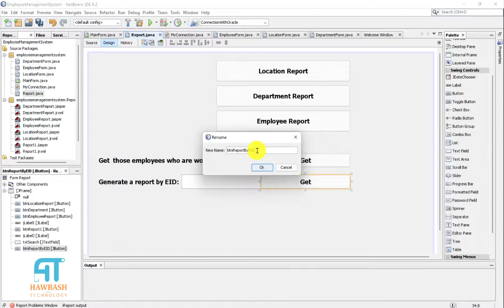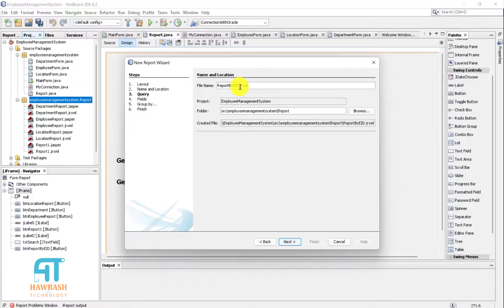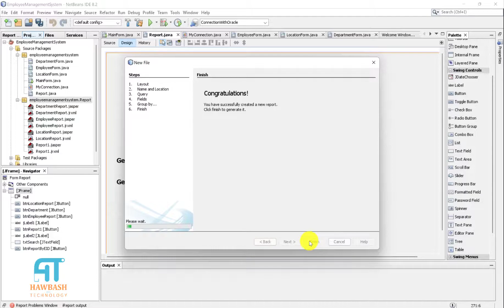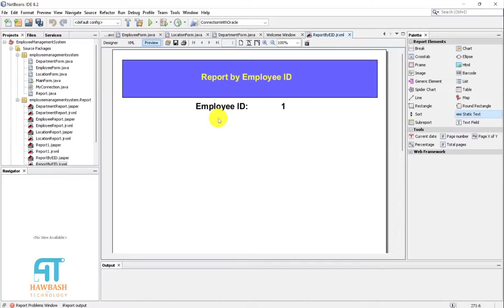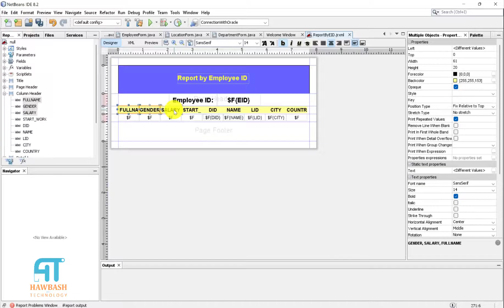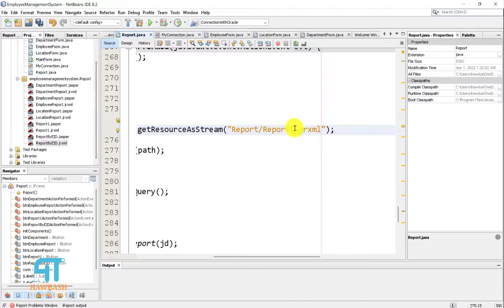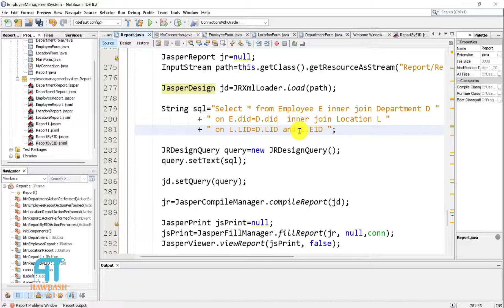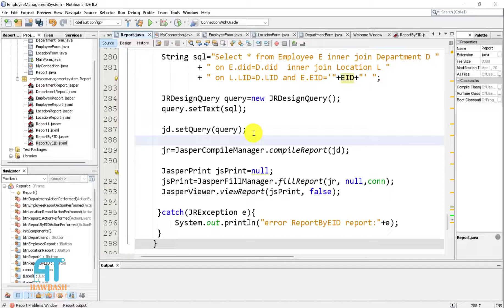47# Java + Oracle + Jasper Report: Generate a report to get a specific row from multiple tables.